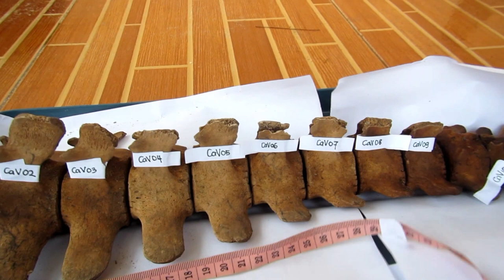Dugong skeleton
This video highlights community service project conducted by Spermie team led by lecture staff from Bogor Agricultural University to develop learning media for ex-situ conservation of marine biodiversity and marine mammal biology, which is an articulated skeleton of Dugong. The skeleton is being displayed at Municipal Office of Pengudang Village, District of Bintan, Kepulauan Riau Province.

Video ini meringkas proyek pengabdian pada masyarakat yang dilakukan oleh Tim Spermie dipimpin oleh peneliti Institut Pertanian Bogor dalam mengembangkan media pembelajaran untuk konservasi keanekaragaman hayati secara ex-situ dan biologi mamalia laut, yaitu kerangka dugong. Rangka tersebut bisa dilihat di Kantor Desa Pengudang, Kabupaten Bintan, Provinsi Kepulauan Riau.

Ucapan terima kasih disampaikan pada:
Staf Dinas Perikanan dan Kelautan Kabupaten Bintan, warga Desa Pengudang, dan Bapak Hannasi yang telah menyelematkan spesimen dugong terdampar untuk bisa dimanfaatkan sebagai media kampanye konservasi dugong.

Dipresentasikan pada Simposium Nasional Dugong dan Habitat Lamun, 20-21 April 2016 di IPB International Convention Centre, oleh Adie Harahap

Tim Spermie
Adriani, Erik Munandar, Adie Harahap, Muta Ali Khalifa, Rizqi Rizaldi Hidayat, Juraij Bawazier, Fitriyah Anggraeni, Syamsul B Agus